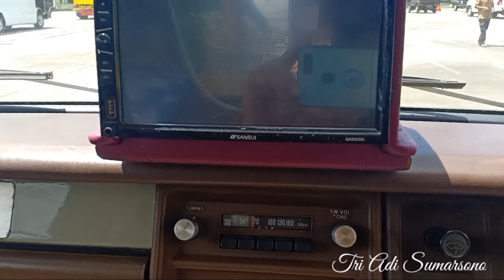COLT T120 PICK UP ORIGINAL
pick up Mitsubishi COLT t120.